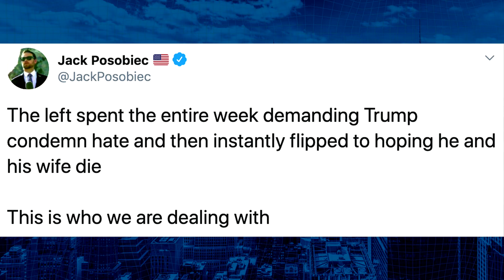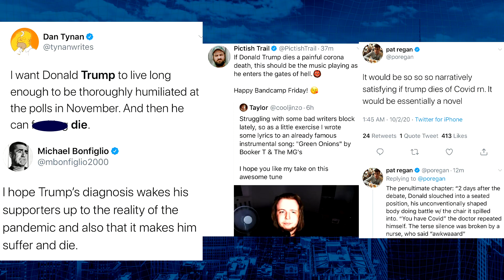BREAKING: Donald Trump & Melania Trump test positive for COVID